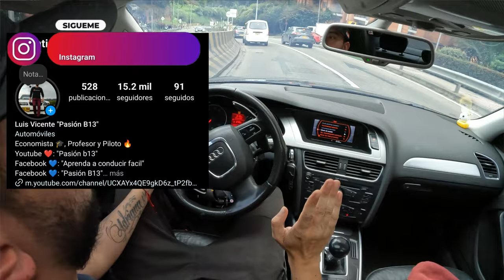¿Se puede Pasar de "D" a MANUAL en movimiento con carro automático?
Sí, en la mayoría de los vehículos con transmisiones automáticas que ofrecen un modo manual (a veces llamado "modo sport" o "tiptronic"), es posible cambiar de "Drive" (D) a "Manual" (M) mientras el coche está en movimiento. Sin embargo, es importante hacerlo con precaución y seguir estas recomendaciones:

Consulta el manual del propietario: Cada vehículo es diferente, y las instrucciones específicas sobre cómo y cuándo cambiar entre modos pueden variar. El manual del propietario proporcionará las pautas más precisas.

Cambia suavemente: Al cambiar de "Drive" a "Manual" mientras conduces, hazlo suavemente y asegúrate de que el vehículo esté en una situación estable (por ejemplo, no durante una aceleración o frenada brusca).

Conoce el sistema: Familiarízate con el sistema de tu vehículo. Algunos automóviles permiten cambiar a modo manual simplemente moviendo la palanca de cambios a la posición "M", mientras que otros requieren el uso de paletas en el volante o movimientos específicos de la palanca de cambios.

Entiende las limitaciones: En modo manual, tienes más control sobre las marchas, pero el sistema aún puede evitar cambios que podrían dañar la transmisión. Por ejemplo, puede impedir bajar una marcha a velocidades muy altas que podrían causar un sobre-revolucionamiento del motor.

Evita cambios bruscos de marcha: No realices cambios de marcha que puedan causar un sobreesfuerzo en la transmisión, como cambiar a una marcha muy baja a altas velocidades.

Pasar de "Drive" a "Manual" mientras el coche está en movimiento puede ser útil para tener más control en situaciones específicas, como al conducir en colinas, al adelantar o en condiciones de conducción deportivas. Sin embargo, siempre es crucial hacerlo de manera que no ponga en riesgo la integridad de la transmisión ni la seguridad del vehículo.